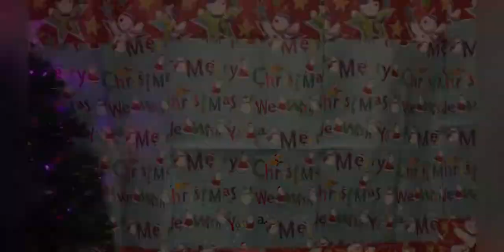Year 3 - How the Grinch Stole Christmas!